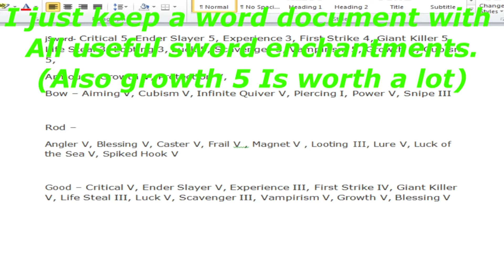Hypixel Skyblock Beginner Money Making Method Extremely Low Requirements